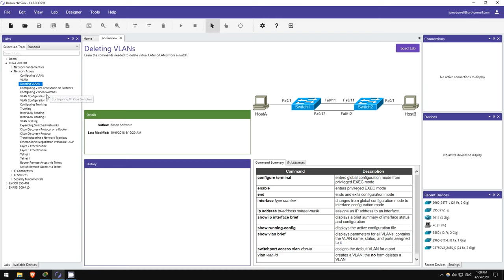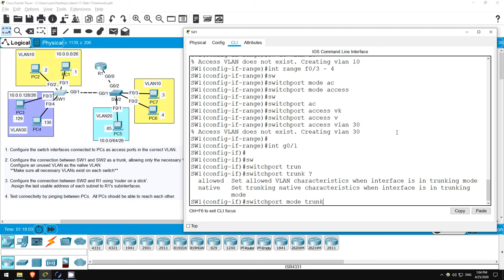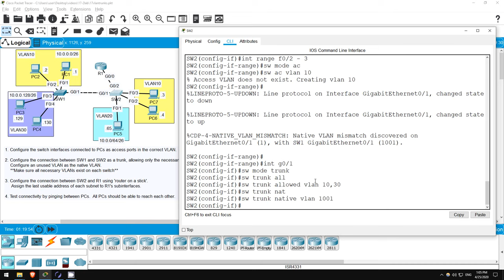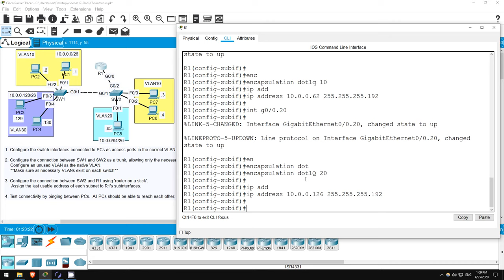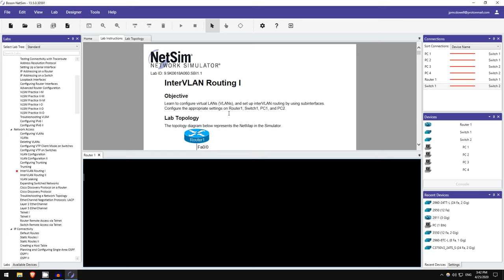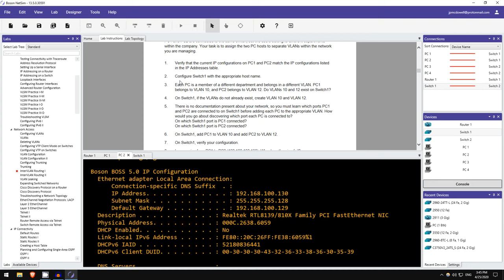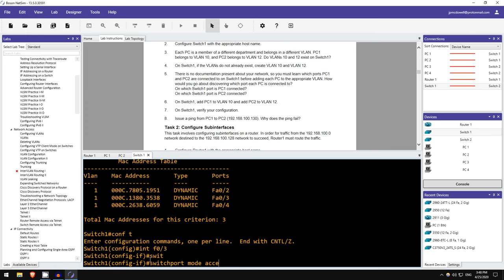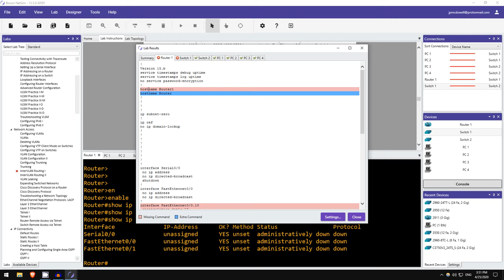Free CCNA | VLANs (Part 2) | Day 17 Lab | CCNA 200-301 Complete Course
In this lab for day 17 of my free CCNA 200-301 complete course, you will configure access and trunk ports on a Cisco switch, and configure inter-VLAN routing via router on a stick (ROAS).

Cryptocurrency Addresses

Bitcoin: bc1qxjpza7nx46e8a2rtz6vkcrvxx9mfjnufdrk0jv
Ethereum: 0x08B4325b1B99B05d850A3bfCd4A6620D770cfB64

0:00 Introduction
1:56 Step 1
3:29 Step 2
7:31 Step 3
10:28 Step 4
12:48 Boson NetSim